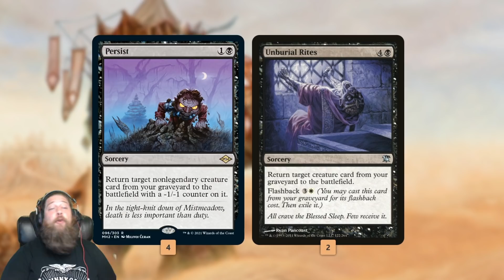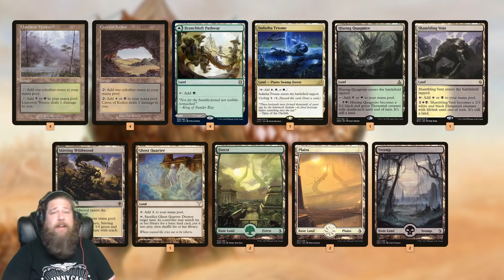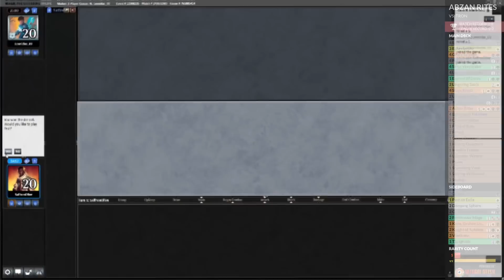Siege Rhino's Revenge ⚪⚫🟢 Abzan Rites | $100 Budget Magic | Modern MTG Gameplay & Deck Tech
Can some new reanimator support make our best friend Siege Rhino Modern playable again? Let's find out on this week's Budget Magic!

0:00 Start
3:00 Match 1
13:50 Match 2
20:16 Match 3
33:56 Match 4
40:07 Match 5
48:36 Wrap Up